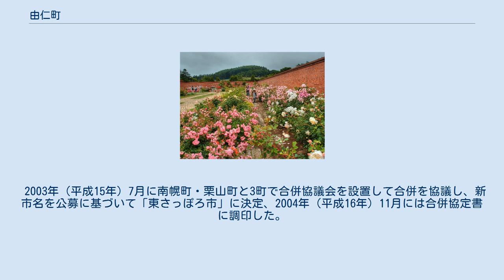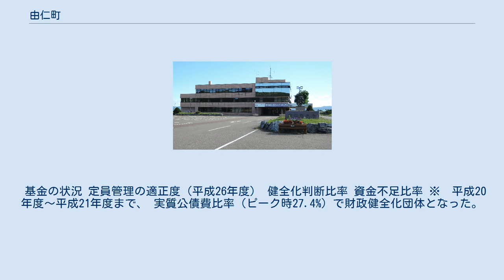由仁町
由仁町（ゆにちょう）は、北海道空知総合振興局管内、夕張郡にある町。
札幌市の東、約42kmに位置する。
ヤリキレナイ川が有名である。
 地名の由来は、アイヌ語の「ユウンニ（温泉のある所）」から。
 北海道空知管内の最南端に位置するひょうたん型の由仁町は、東西に8km、南北に32 km総面積133.74 km2、南北に夕張川が流れ、南東部の森林地帯は夕張山地に属し、西部・南部には、馬追丘陵が広がっている。
町の西部は長沼町から続く馬追丘陵。
東部は平坦な低地で、栗山町との境には夕張川が流れる。
南東部は夕張山地に続く森林地帯。
町を北緯43度線が通る。
 わたしたちは、先人のたくましい心を受けつぐ熱意・創意・善意の郷、由仁の町民です。

豊かさと安らぎのあるまちづくりに励みます。

 2003年（平成15年）7月に南幌町・栗山町と3町で合併協議会を設置して合併を協議し、新市名を公募に基づいて「東さっぽろ市」に決定、2004年（平成16年）11月には合併協定書に調印した。
しかし、長沼町が合併協議に加わらなかったため、飛地となる南幌町では同年10月に行われた住民投票の結果、合併反対が多かった。
この結果を受け同町議会は合併関連議案を否決し、同町は合併を断念、協議会は2005年（平成17年）3月に解散し、「東さっぽろ市」は幻のものとなった。
 基金の状況 定員管理の適正度（平成26年度） 健全化判断比率 資金不足比率 ※　平成20年度～平成21年度まで、 実質公債費比率（ピーク時27.4%）で財政健全化団体となった。
 由仁駅 ヤリキレナイ川